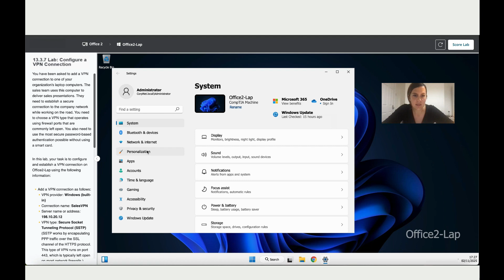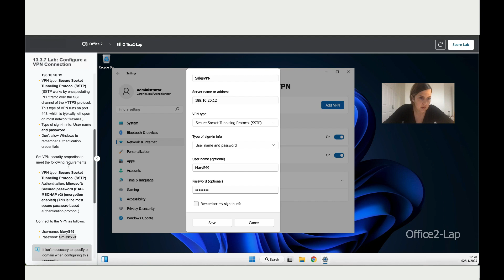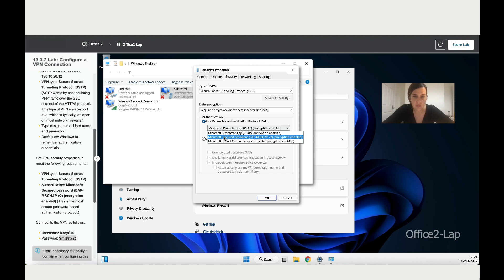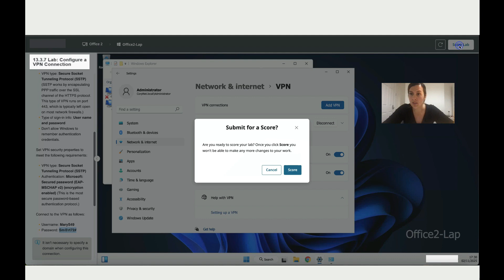13.3.7 Lab: Configure a VPN Connection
13.3.7 Lab: Configure a VPN Connection
Configure a secure VPN connection on Windows in this CompTIA A+ Core 2 lab (13.3.7).

In this step by step tutorial, I show you how to create a VPN profile in Windows, choose SSTP as the tunnel type, configure EAP-MSCHAP v2 authentication, and test the connection so a user can safely access the company network from home or on public Wi-Fi.

In this lab you will learn how to:
Add a new VPN connection using the built-in Windows VPN client
Configure server name, tunnel type, and login credentials
Use SSTP for a firewall-friendly and secure VPN connection
Set EAP-MSCHAP v2 for username and password authentication
Connect to the VPN and verify that the connection is working
This video is ideal for:

CompTIA A+ Core 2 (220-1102) exam preparation
Entry level IT support and helpdesk technicians
Anyone who wants real world practice with remote access and VPNs.